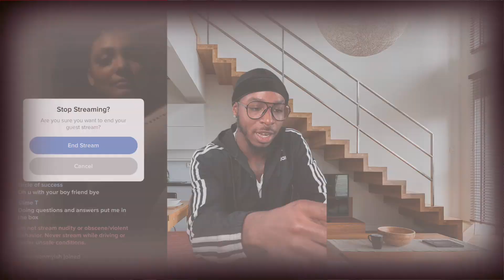Vibes on Tagged Rate me 1-10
Going on the Tagged app & have vibes rate me 1 -10 using lame pickup lines!